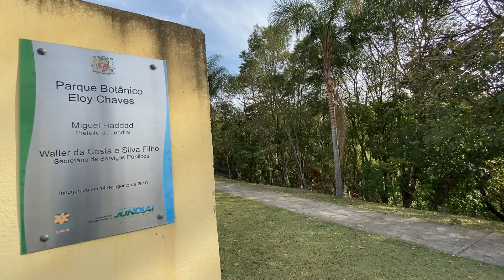EuSouMeuBairro : Eloy Chaves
EU SOU MEU BAIRRO 🏘️  Quem aí é do Eloy Chaves? O bairro vem se desenvolvendo muito, mas ainda é possível desfrutar e se divertir ao ar livre. Vem saber mais sobre esse bairro com a gente! ⤵️